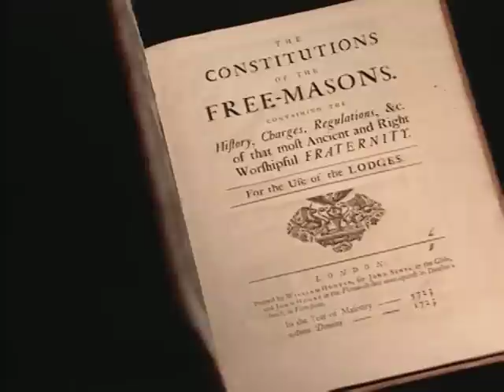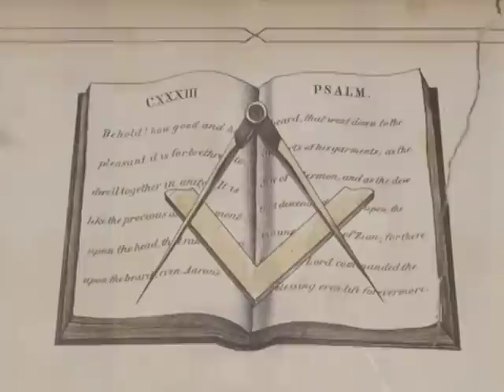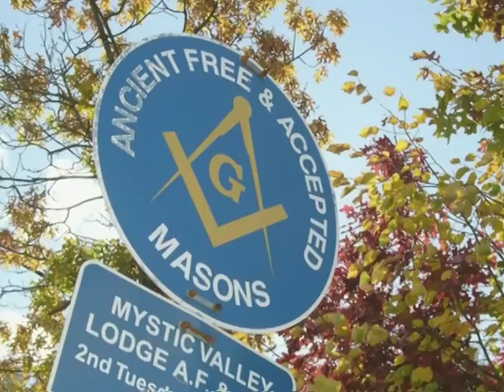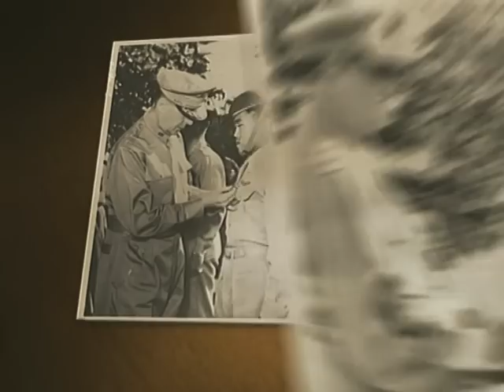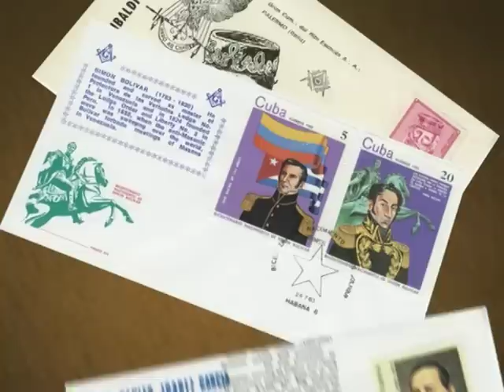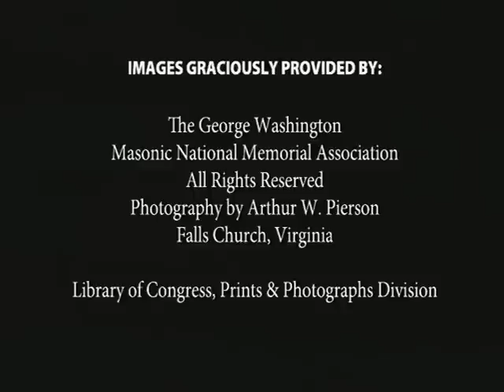Lee Sherman Dreyfus, 33rd Degree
Freemasonry and The Fabric of America. Lee Sherman Dreyfus, 33rd Degree.